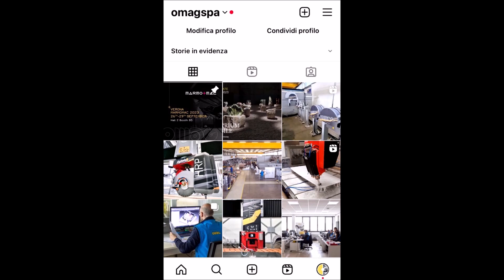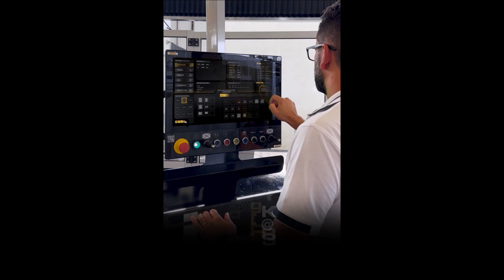(116) OMAG INTRO VR 2023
HMI OMAG IA